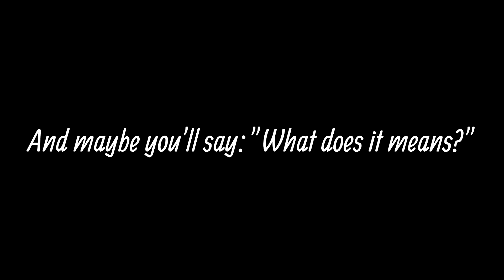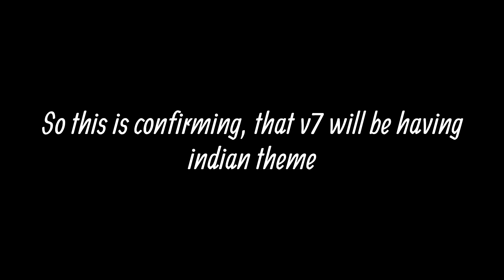Incredibox v7 is 100% about India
Proved!